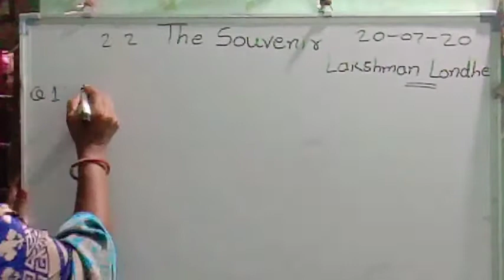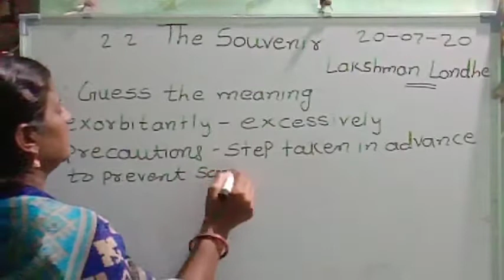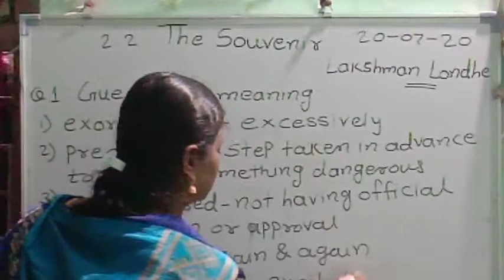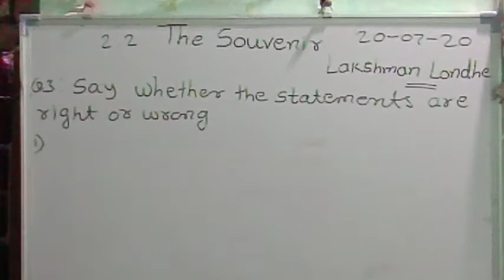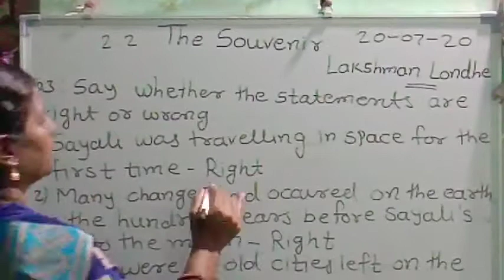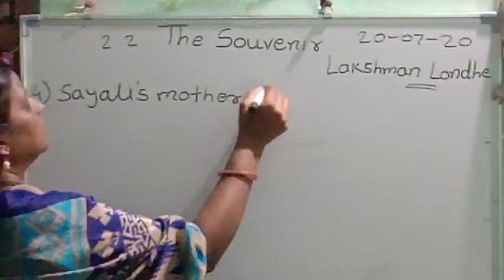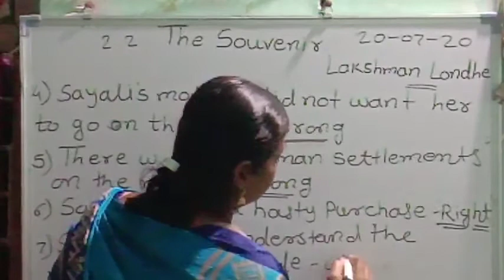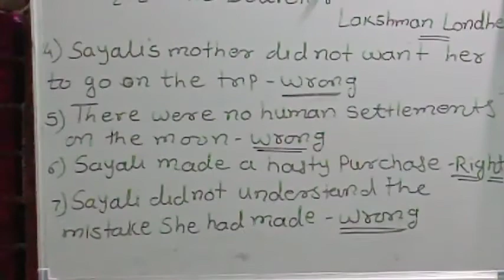21-07 7 th ENG The Souvenir KECNANDURA